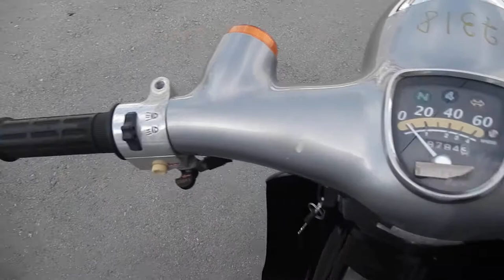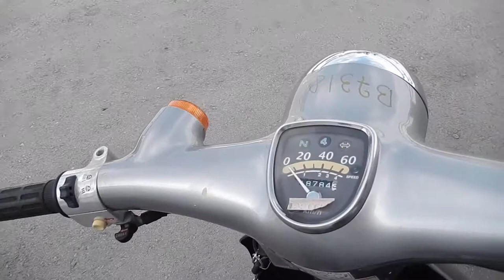No B7318 HONDA LITTLE CUB 50